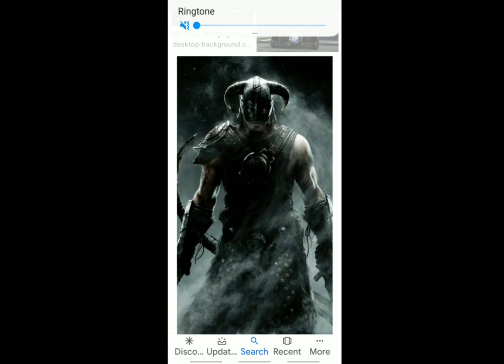I been that ft emiway bantai